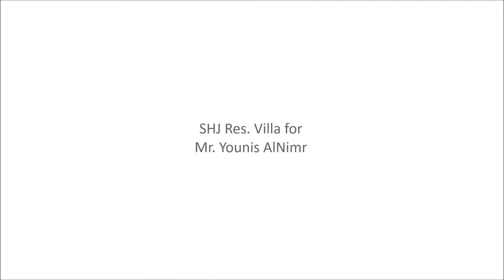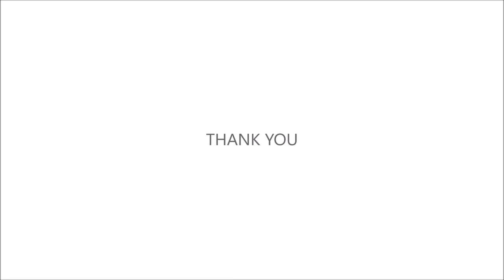Dal Al Nimr